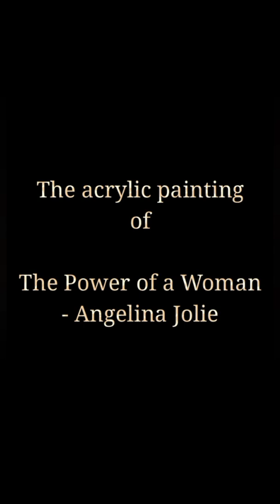The Power of a Woman - Angelina Jolie by Marion Summerbee Art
This is the video snippets of my acrylic painting of 'The Power of a Woman - Angelina Jolie by Marion Summerbee Art.
I used a small plastic pallet knife because it's more gentler than steel especially on a stretched canvas. I also used a fine round 00 paint brush to define the lines on Angelina's throne. I didn't want to loose the shapes while using a pallet knife.
This painting is painted in acrylics on a 50cm by 70cm primed stretched canvas.
I lost the first hour or so of the recording, while I was sorting my phone's memory. Some how it got deleted.
My apologies for not getting the camera at the right angle to show me painting the right lion on the throne. My deepest apologies and inconvenience of the recording.

The acrylic colours used:

Titanium white
Lemon Yellow
Gold
Yellow Ocher
Burnt Sienna
Burnt Umber
Crimson Red
Purple
Violet
Aqua
Sap Green
Phathlo Blue
Black

50cm x 70cm  stretched canvas

Follow me on Tictok @marionsummerbeejamesart

Or on Pinterest @Marion Summerbee-James